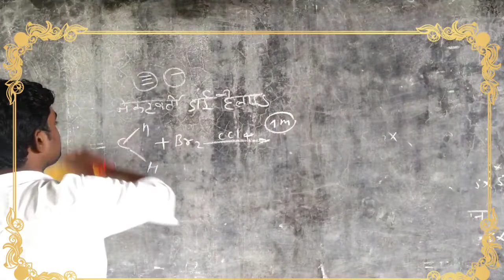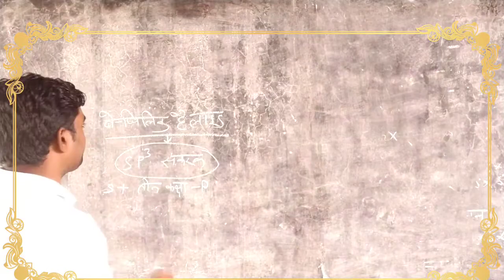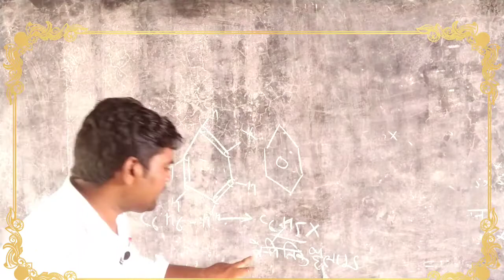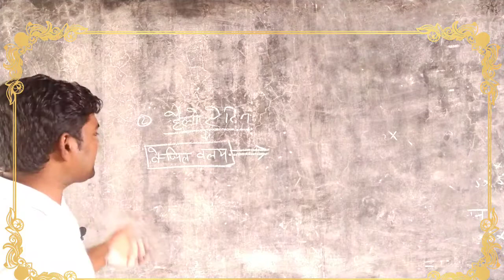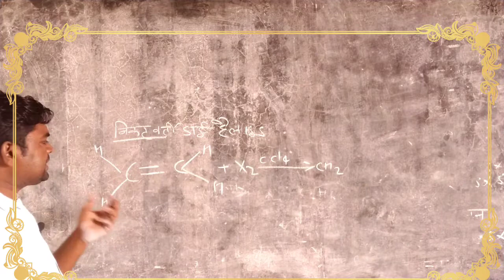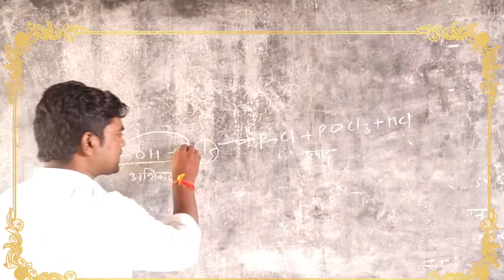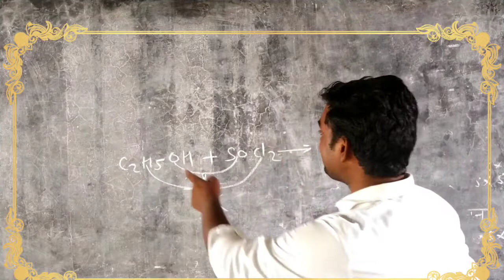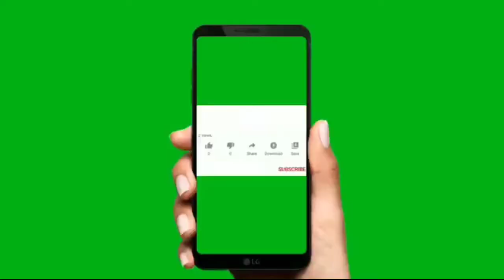एल्किल हैलाइड बनाने की विधि || हैलोएल्केन तथा हैलोएरिन ||Benzylic halide formula || Chemistry second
chemistry second
हैलोएल्केन तथा हेलो एरिन
hello alkane Katha hello
हैलोएल्केन और हेलो एरिन
हैलोएल्केन और हेलो एरिन नोट्स
हैलो एल्केन का वर्गीकरण
हैलोएल्केन किसे कहते हैं
हैलो एल्केन के भौतिक गुण

एल्किल हैलाइड बनाने की विधि
alkyl halide
एल्किल हैलाइड समूह
एल्किल समूह
alkyl highlight kya hai
एल्किल हैलाइड क्या है
एल्किल समूह किसे कहते हैं
alkyl halide ki bhautik goon
एल्किल हैलाइड का उदाहरण देते हुए क्रियाविधि समझाइए
कल की हाईलाइट के भौतिक गुण
एल्किल हैलाइड का सूत्र
alkyl highlight ka vargikaran
alkyl halide ka vargikaran

haloalkene tatha haloarene
haloalkene tatha haloarene notes
haloalkene ka vargikaran
haloalkene tatha haloarene ki paribhasha
vinylic hydrogen
vinylic halides definition
vinylic halide sn2
vinylic halide example
vinyl halide / enjoy with Rc
Enjoy With Rc Singh
benzylic halides kya hai
benzylic halide kis kaam aati hai
benzylic halide kise kehte hain
benzylic halide kitne prakar ke hote hain
बेंजिलिक हैलाइड का सूत्र
benzylic halide kise kahate Hain

benzylic halides
benzylic halide example
benjali ka highlight formula
benzylic halide formula
benzylic halide iupac naamkaran/name
benzylic halide sn1 or sn2
benzylic halide structure
क्लोरो बेंजीन का सूत्र तथा बनाने की विधि
हाइलोजन परिवार के तत्व
हैलोजन परिवार के तत्व
हैलोजन परिवार के रासायनिक सूत्र

haloalkanes and haloalkanes class 12th
haloalkanes and haloarene class 12
halo alkene halo arene class 12
halo alkene halo arene class
haloalkanes and haloalkanes class 12th by Lucky sir
haloalkanes and haloalkanes class 12th Ncert
haloalkanes and haloalkanes

haloalkane kise kahte hain
haloalkene kya hota hai
haloalkene kya hai
aliphatic yogic
aromatic yogic
aliphatic yogic kya hai
aromatic yogic kya hai
हैलोजन ग्रुप क्या है
हैलोजन ग्रुप क्या है कितने तत्व रहते हैं
हैलोजन परिवार के tatva

halogen parivaar ke tatva
halogen Parmanu ki sankhya ke adhar par
parini halogen convection oven
halogen group
halogen group 17
halogen group class 12
halogen group elements
halogen group Periodic table
halogen group class 10
halogen kise kahte hain
halogen ka vargikaran
haloalkene and haloarenes ka vargikaran

हैलोजन का वर्गीकरण
हाइलोजन का वर्गीकरण इन हिंदी
हैलोजन का वर्गीकरण क्लास ट्वेल्थ
alkyl halide ka samanya Sutra
एल्किल हैलाइड

एल्किल हैलाइड बनाने का तरीका
aromatic compounds
romantic yogic
एरोमेटिक योगिक
एरोमेटिक योगिक किसे कहते हैं
aromatic yogik kise kahate hain
aromatic yogik kya hai
एरोमेटिक योगिक क्या होता है
sp3 sankaran
sp3 sankaran  in hindi
sp3 sanaran  kya hota hai
sp3 sankaran  kya hai
sp sp3 sp2 sanskaran

emistry class 12 second Chapter 2
shree jaglal jagat bahadur patel Intermediate college
Chemistry class 12th Chapter 10

or

and